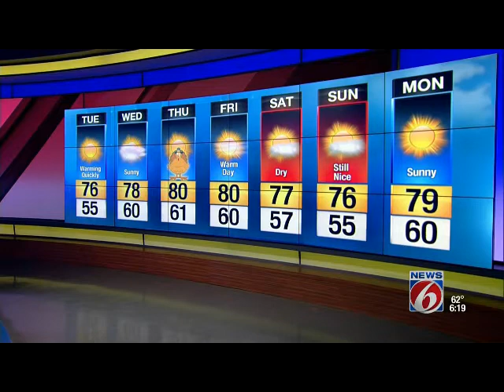WKMG-6, Orlando, FL, November 21, 2016, 6pm newscast, Tom Sorrells weather segment